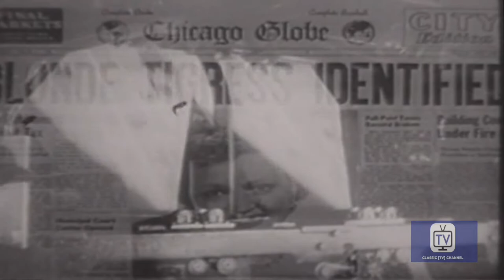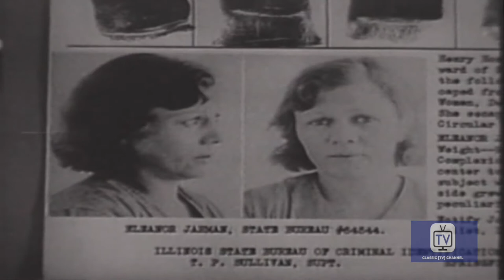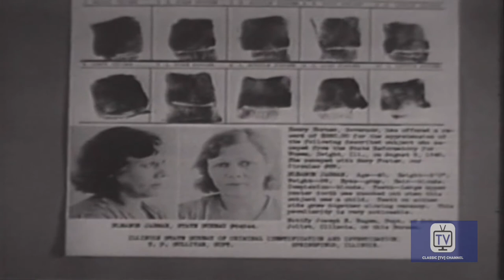Gang Busters - Season 1 - Episode 10 - Blonde Tigress | Robert Bice, Mike Ragan, Myron Healey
A policewoman goes undercover to infiltrate a gang of armed and dangerous criminals led by a vicious but beautiful blonde.

Directed by Phillips Lord
Starring Robert Bice, Mike Ragan, Myron Healey

Cast
Robert Bice as Second Guard
Mike Ragan as Police Officer
Myron Healey as John Dillinger
Don C. Harvey as Det. Lt. Walsh
Sam Edwards as  Wayne Long
Rusty Wescoatt as Mike